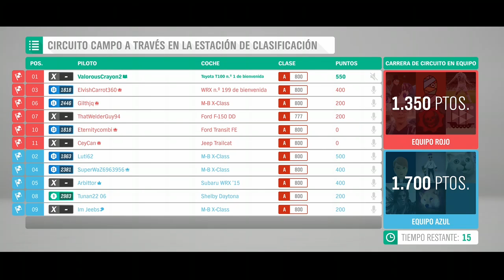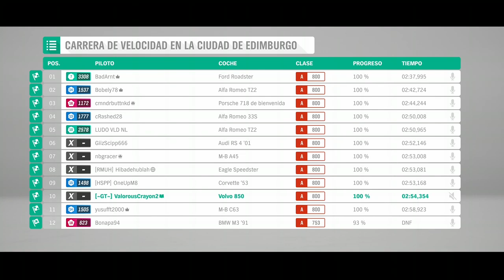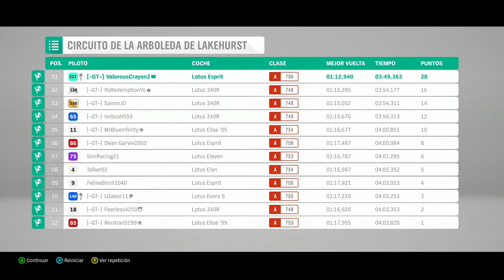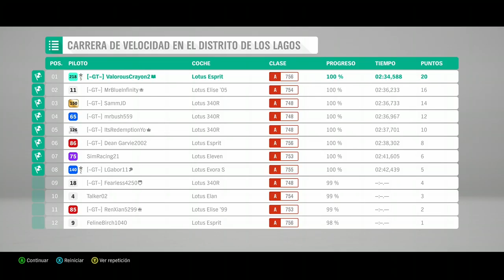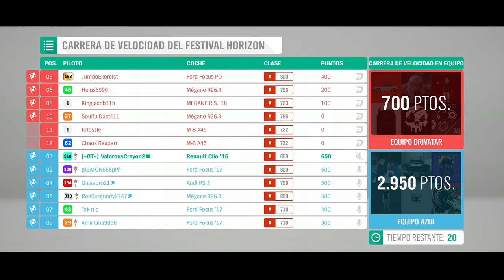un poco mas de forza